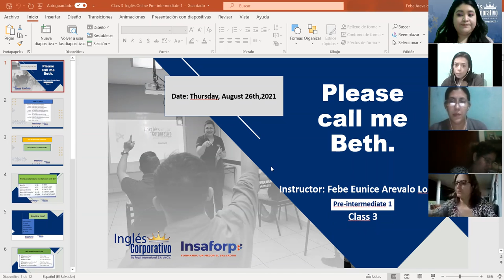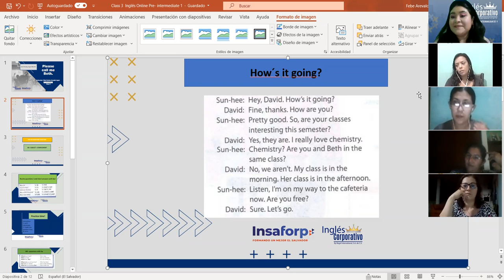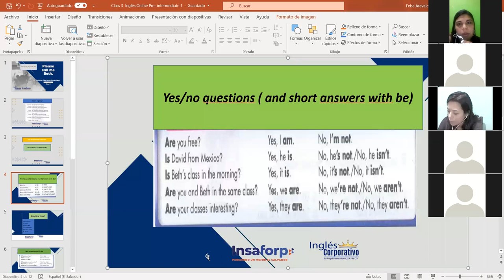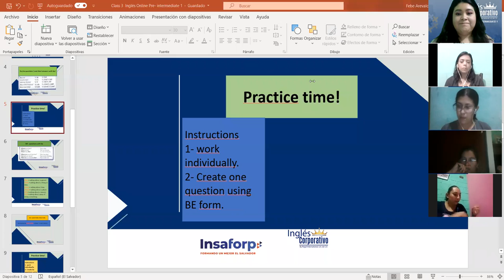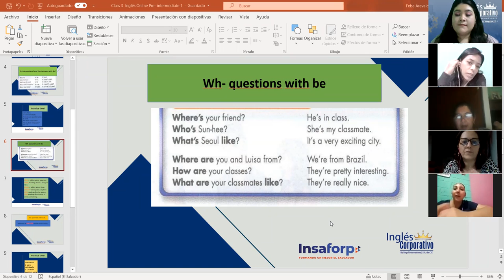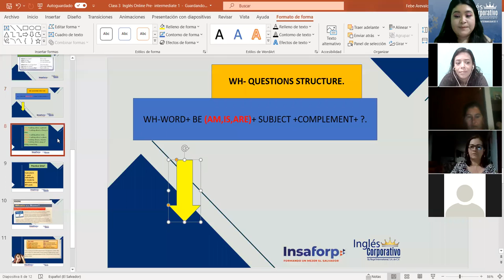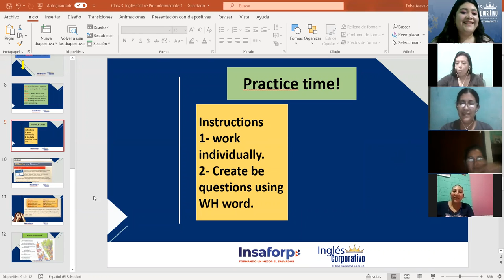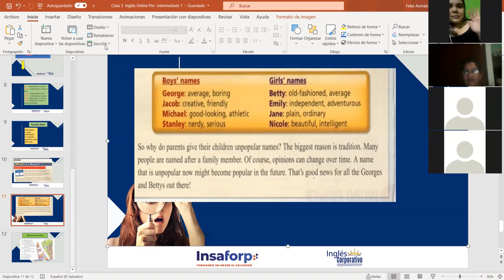Ingles Corporativo-yes/no questions structure and WH- questions with be. Class#3, day#3.